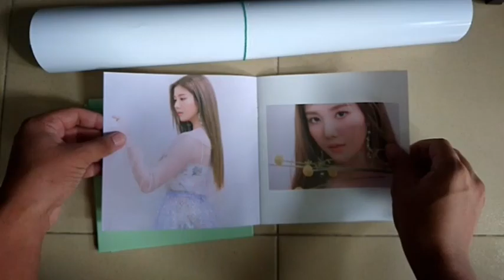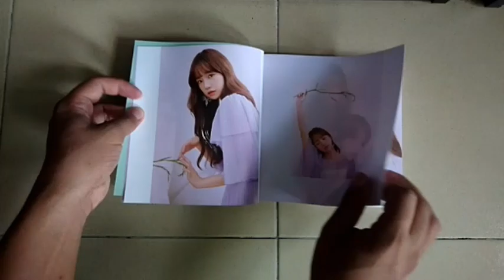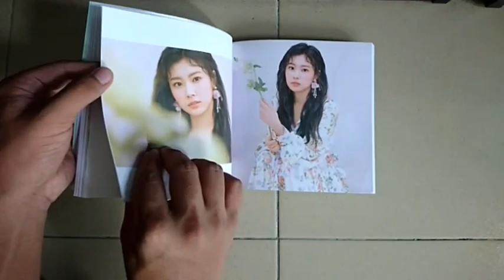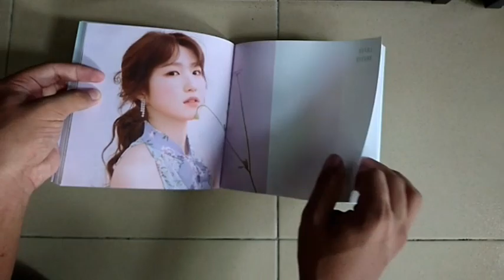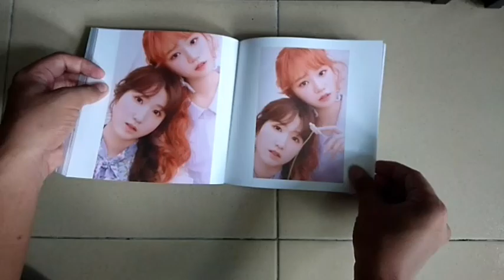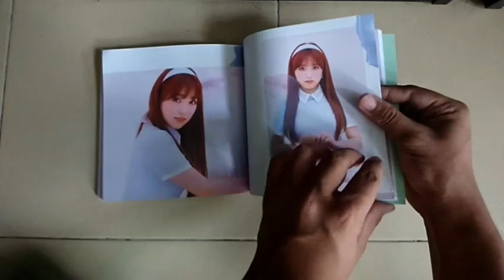Unboxing IZ*ONE (아이즈원) - HEART*IZ 2nd Mini Album(Violeta Version) | Wiz*one Malaysia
Hye..this is my IZ*ONE HEART*IZ 2th mini album...hope you can like it thank you😘

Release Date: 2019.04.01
Genre: Dance
Language: Korean

01. 해바라기
02. 비올레타 (Violeta) *Title
03. Highlight
04. Really Like You
05. Airplane
06. 하늘 위로
07. 고양이가 되고 싶어

All Rights Administered By Off The Records Entertainment